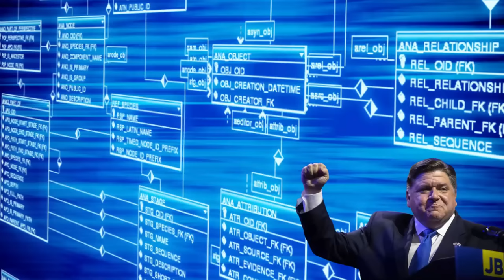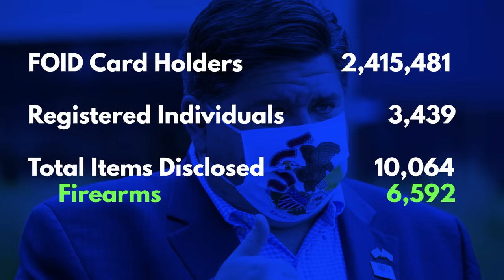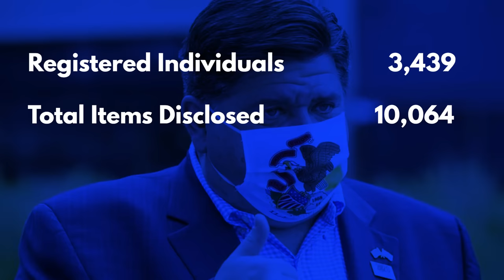Is Anyone in Illinois Actually Registering Their Guns? Our Weekly Check In with Illinois.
Washington Gun Law President, William Kirk, discusses, once again, the Illinois assault weapon ban and the requirement that all owners of now banned "assault weapons" register those firearms with the state or face seizure. Today, we take a look at some updated data on how many Illinois residents are complying with the registration requirement.  The results will both shock and excite you.  So learn more today and arm yourself with education today.

See the Data for Yourself.  Illinois State Police.

Stay safe.